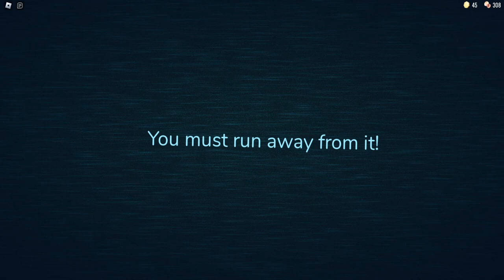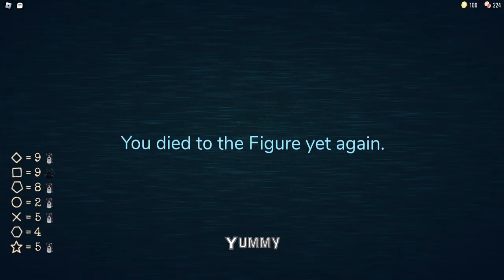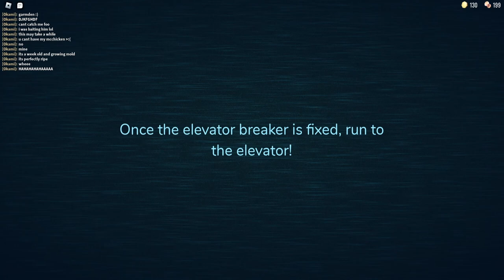MORGAN FREEMAN PLAYS ROBLOX: DOORS?! (Funny Moments)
HAPPY HALLOWEEN!
Seth and friends find themselves caught in a mysterious hotel of some kind, filled with 100 doors, terrifying monsters, and only one exit! Do they have what it takes to escape?

I hope you all enjoyed the video! Become a part of The Cooper Clan!

Friends in the video:
MamaLucy
Okami
StaticNoise

Comments/Suggestions are highly encouraged and appreciated!

Why are you reading this far down in the description? There's nothing left to see. Stop snooping around, ya silly!